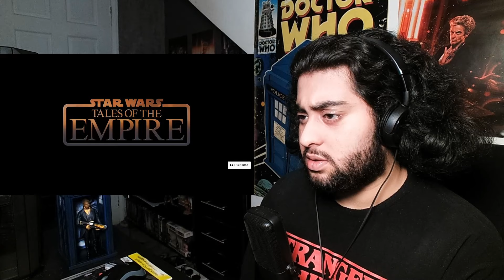STAR WARS: TALES OF THE EMPIRE REACTION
My Reaction to Tales of the Empire